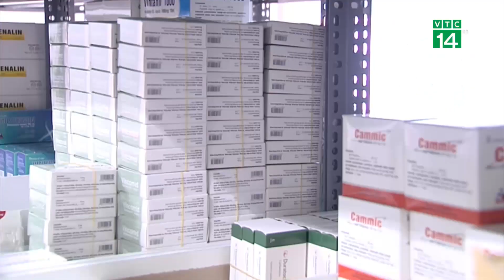Y tế Việt Nam đạt chỉ tiêu 12,5 bác sĩ/vạn dân |VTC14 GREEN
VTC14 GREEN| Sáng nay (9/1), Phó Thủ tướng Lê Minh Khái đã tham dự ội nghị triển khai công tác y tế năm 2024 nhằm tổng kết, đánh giá việc triển khai công tác y tế năm 2023 và phương hướng, nhiệm vụ trong năm 2024. Theo Bộ Y tế, năm 2023, Việt Nam đạt 12.5 bác sỹ trên 10.000 dân - vượt chỉ tiêu được giao là 12 bác sỹ.